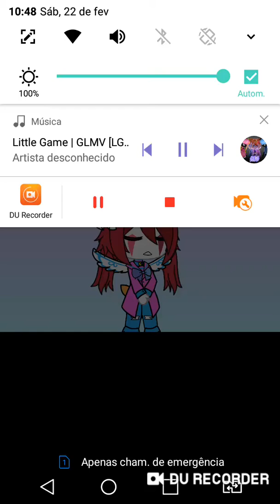Little game [clipe] 🚹♏🚺